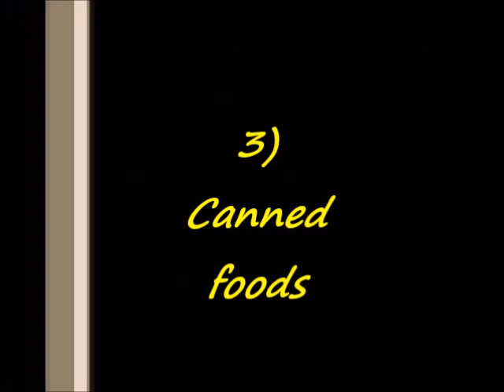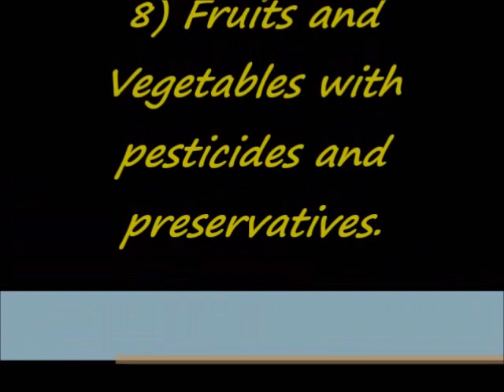8 Sperm Killing Foods Dads Need To Avoid